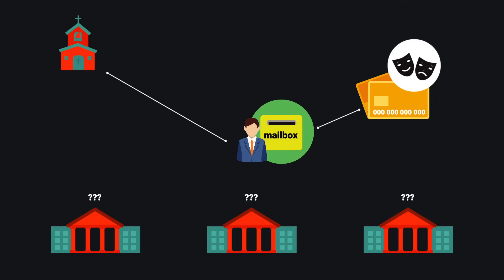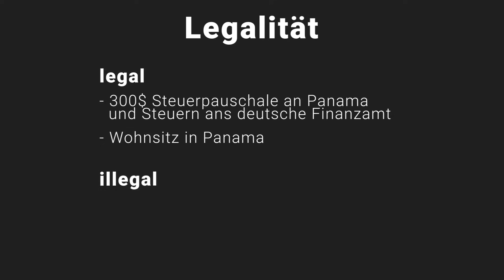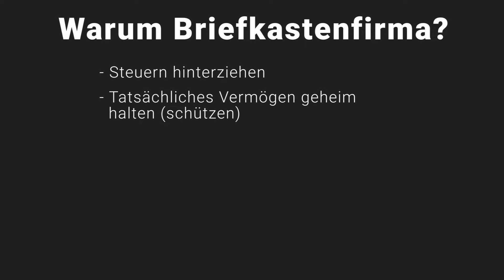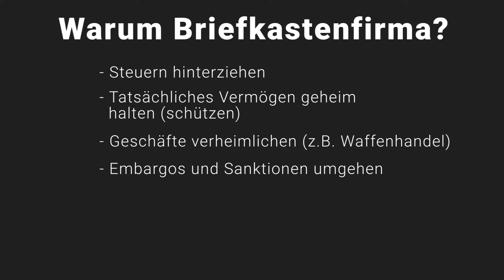Briefkastenfirmen – Grundbegriffe der Wirtschaft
📺 ALLE KANÄLE

» CREDITS

Geschrieben von: Jannik Heuer
Visuelle Konzeption: Denis Stahlbaum
Sprecher: Alexander Giesecke